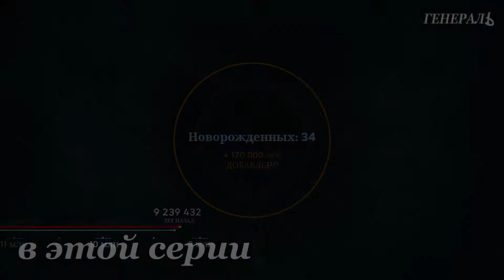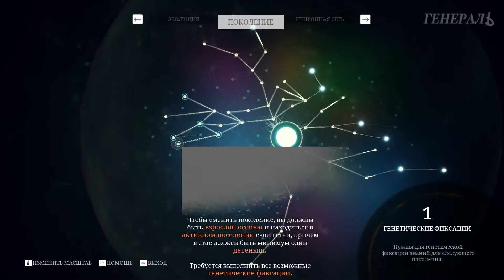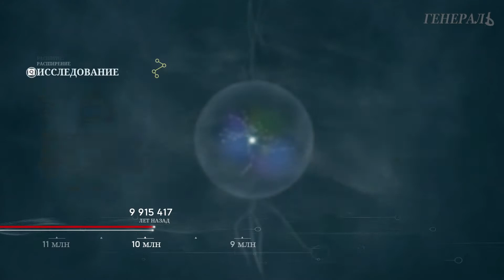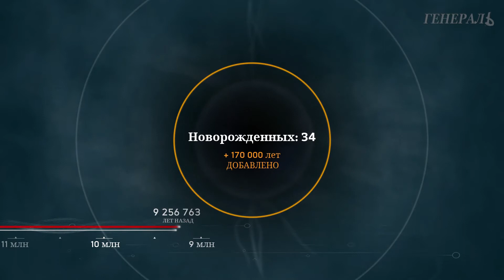Новый Предок! Ancestors: The Humankind Odyssey #18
Невероятное путешествие к истокам человеческой эволюции, охватывающее период от 10 до 2 млн лет тому назад!

Симулятор эволюции человека - Ancestors: The Humankind Odyssey. Серия #18. Новый Предок!